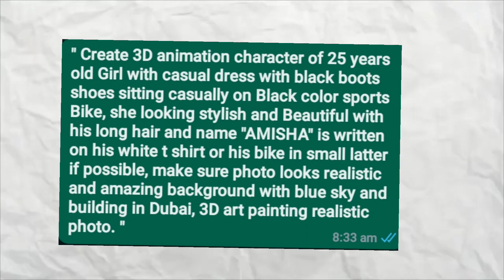BIG YOUTUBER MAKE YOU FOOL || BING IMAGE CREATOR MOST USEFUL TRICK || Creative Debu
bing Image Creator tutorial || bing image Creator ai || free ai image generator || Creative Debu

PROMPT
line -: Clothe.8k and 8d View,No blurry,realistic, beautiful view,Holographic picture

[ White Supra Car ] - " Indian biggest park background, and 20 year old wearing sky blue and white Casual shirt, laxuary one handwatch, laxury glasses, medium beatiful hair, sitting on realistic white Supra MK6 of side, with name "DEEPAK CREATIONS" Write on Number plate,

topic covered
trending image editing for bing image generator,

Timestamps:
0:00 - Introduction
0:30 - website
0:33 - how to use
0:59 - settings
0:60 - results